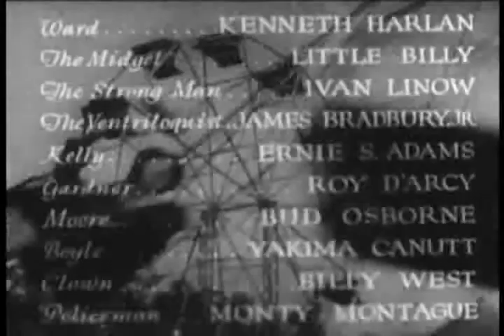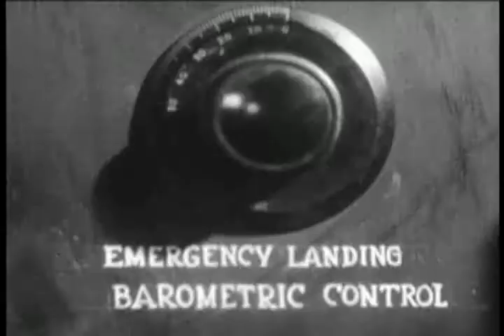Shadow of the Eagle 12 The Shadow Unmasked | OLD HOLLYWOOD CLASSIC FILM | FULL FREE TO WATCH